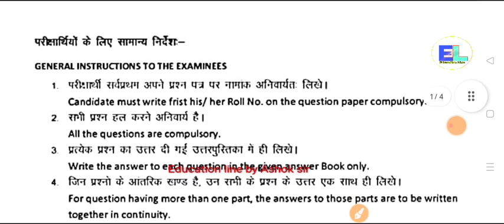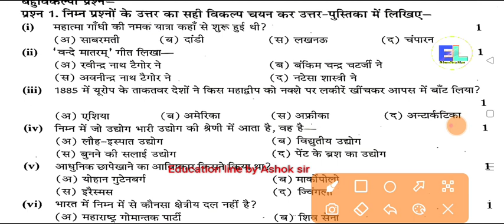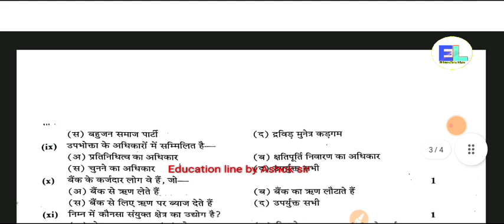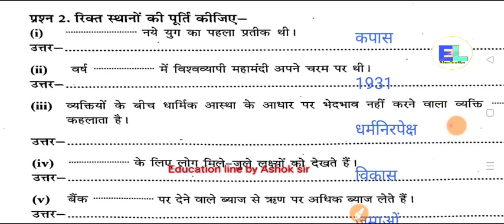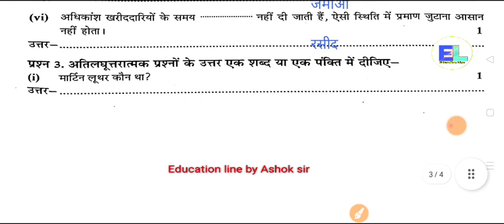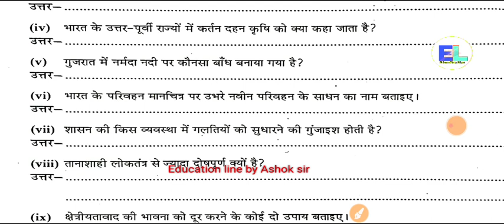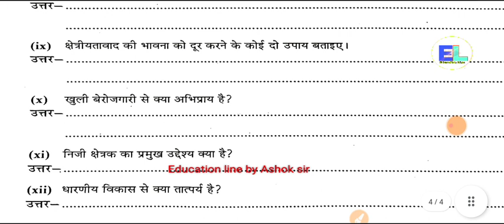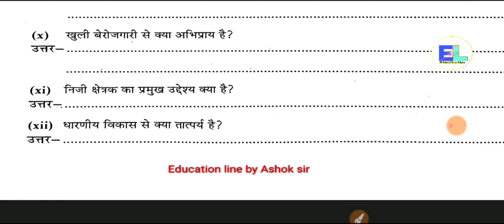RBSE class 10th board social science paper 2023। कक्षा 10वीं sst model paper 2023 with Answer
Join our teligram channel 👇👇

Education line🏆
Only for Education
Reactionyou_bot
Bio
Ele. Engg